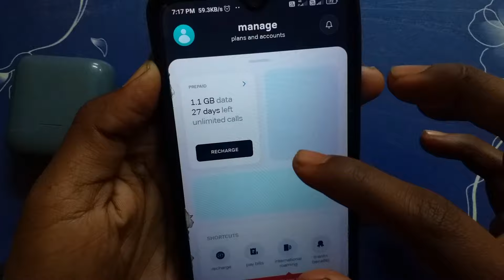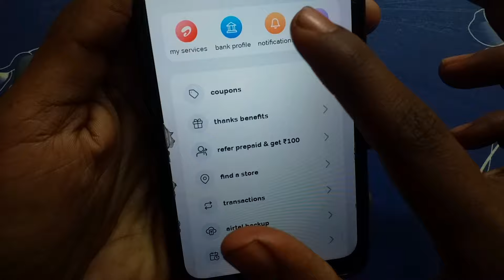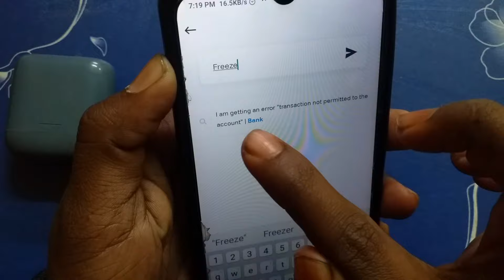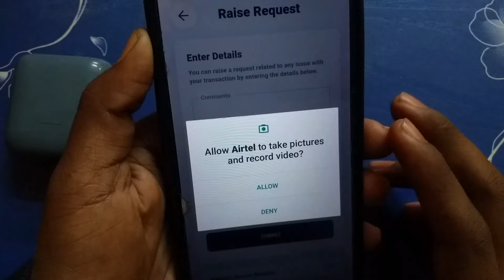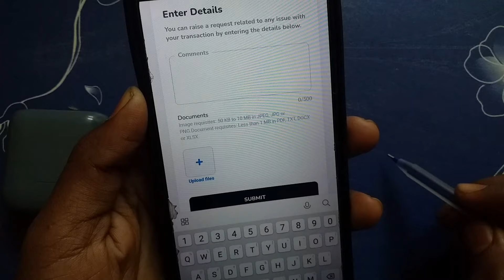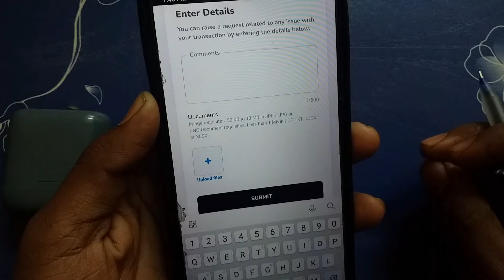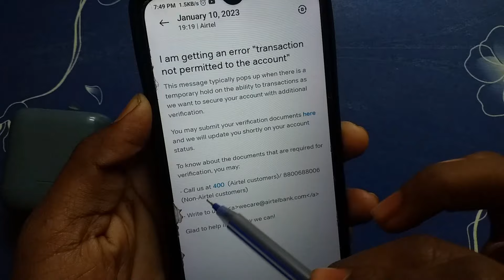your account has been temporarily blocked contact operator for more details | Payment Failed Airtel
your account has been temporarily blocked contact operator for more details | Payment Failed Airtel Payment Bank | Airtel Thanks App

airtel payment bank account blocked problem
airtel payment bank account blocked frozen problem
airtel account block ho gaya hai
airtel payment bank account unblock kaise kare
airtel payment bank block ho gaya kaise chalu karen
airtel block account se paise kaise nikale
airtel account ko unblock kaise karen
how to unblock airtel payment bank account
how to unblock airtel bank account
airtel thanks app se account unblock kaise karen
airte bank account block problem
airtel bank unblock nahi ho raha hai
Airtel bank se paisa transfer nahi ho raha hai
airtel thanks app se paisa transfer nahi ho raha hai